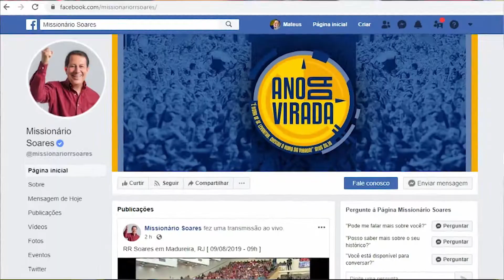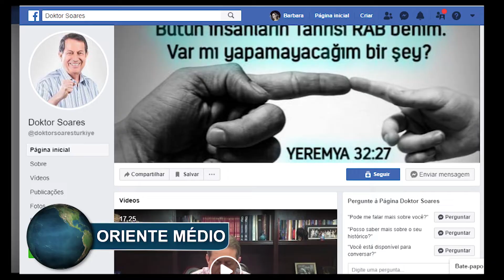Resposta divina no Oriente Médio.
Em todas as partes do globo, pessoas estão aprendendo a tomar posse da bênção. Para comprovar isto, recebemos dois testemunhos do Oriente Médio: o primeiro é relatado por um jovem, que compartilha conosco a alegria de ter alcançado resposta a um pedido de oração por sua noiva, que conseguiu ser aprovada em um exame aeronáutico. O outro, é contado por uma senhora que agradece pela restauração financeira recebida por meio das orações da equipe do Missionário pela página do Facebook. Que Deus honre a fé e fidelidade de cada Patrocinador por esta obra!

▷ ESCUTE O MISSIONÁRIO R. R. SOARES
▷ IGREJA INTERNACIONAL DA GRAÇA DE DEUS
▷ CANAL SHOW DA FÉ
▷ CONHEÇA A NOSSA ACADEMIA TEOLÓGICA
▷ REVISTA GRAÇA SHOW DA FÉ.
▷ ESCUTE A NOSSA RÁDIO
▷ ASSISTA RiT TV
▷ ASSINE AGORA A NOSSA TV